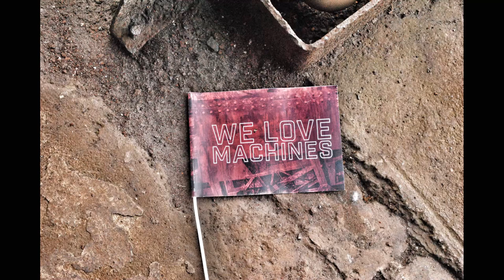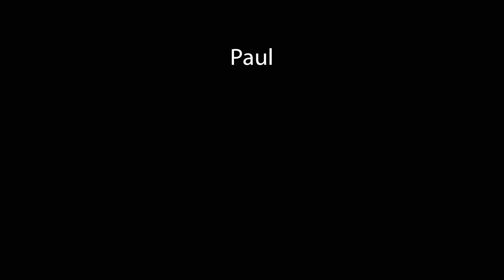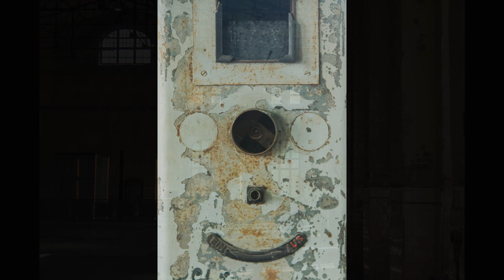FCLR weekend 2017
Het jaarlijkse weekendje weg van Fotoclub Leidsche Rijn ging dit jaar naar het Ruhrgebied in Duitsland. Daar hebben we een presentatie gehad van fotograaf en Rhurgebiedkenner Thomas Pflaum. En we hebben de locaties Maschinenhalle Gladbeck-Zweckel, Landschaftspark Duisburg-Nord en de Innenhafen van Dusseldorf bezocht.